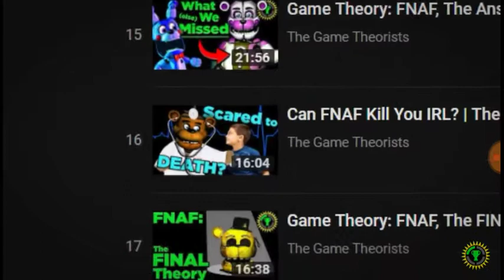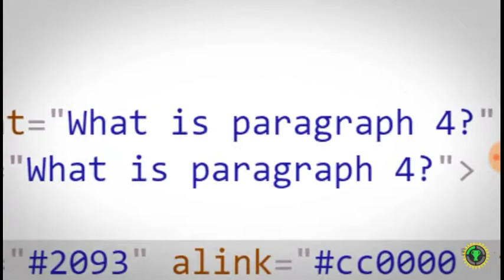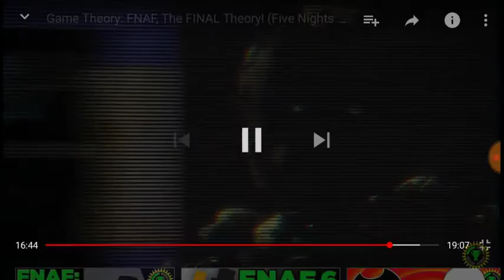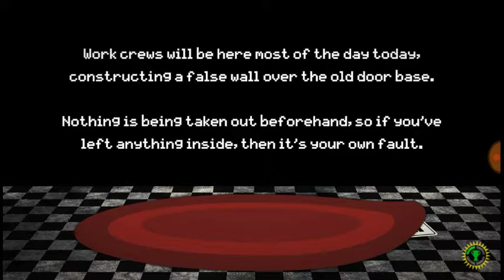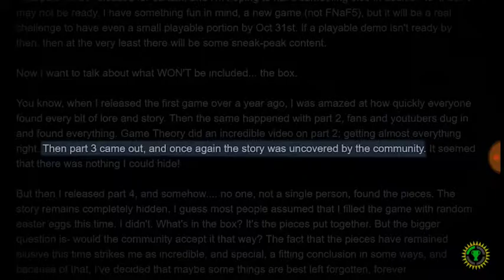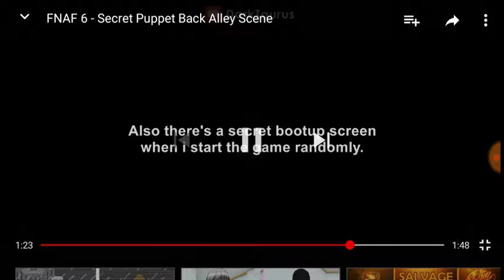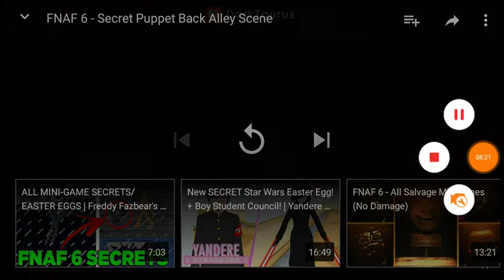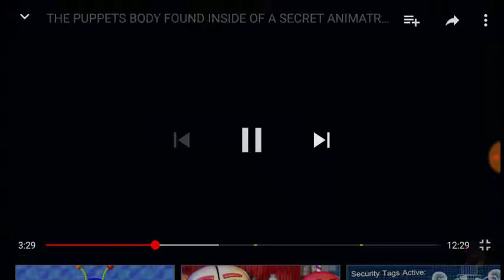PUPPET IS A HERO